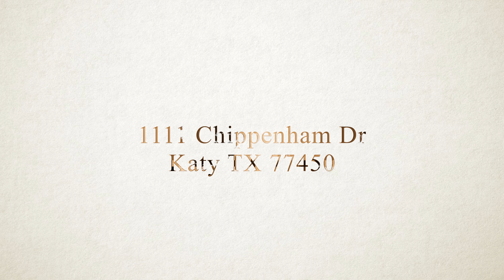1111 Chippenham Drive, Katy, TX 77450